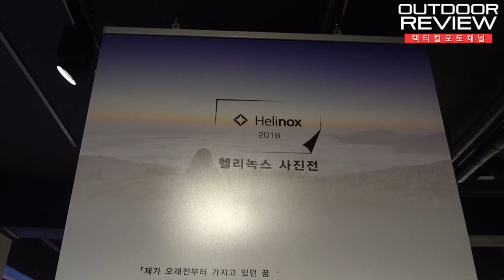[헬리녹스] Helinox 2018사진전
2018헬리녹스 사진전을 방문했습니다~^^
헬리녹스의 송년회와도 같은 행사로 대표님과
많은 분들을 뵐 수 있었습니다~^^
2019년에도 헬리녹스의 멋진제품들 기대하겠습니다~^^
헬리녹스  Helinox